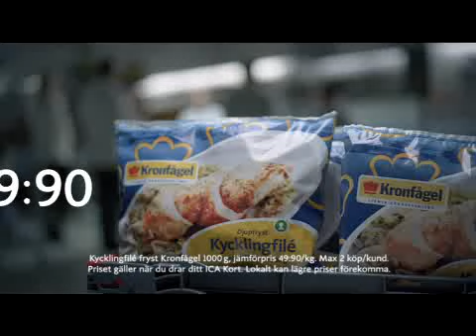ICA reklamfilm 2010 v.43 - Hjärt Lungräddning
ICAs reklamfilm där hjärt-lungräddning genomförs på Ulf.

Priser och erbjudanden i filmen gäller vecka 43 2010.